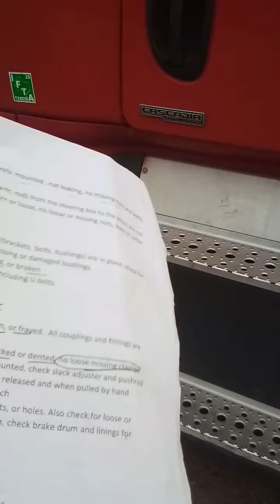Tires Mirrors brackets and door hinges